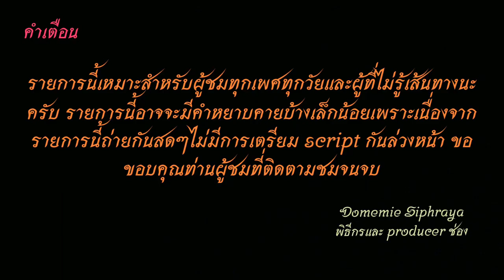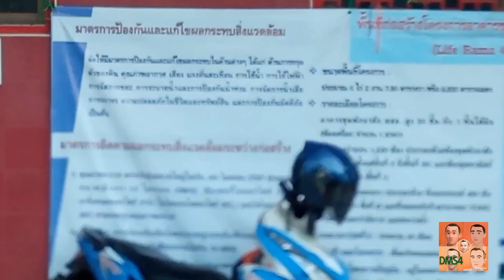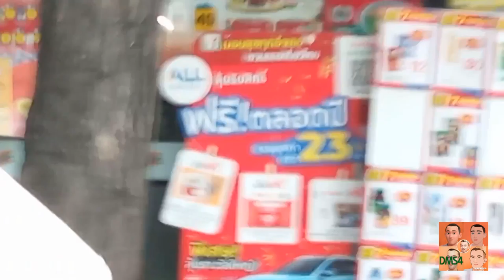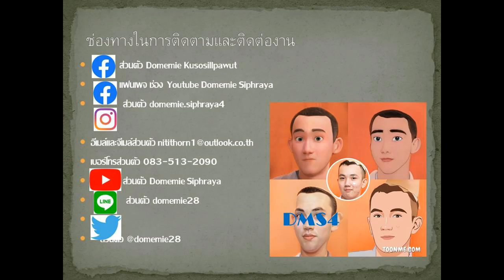Bus land EP.102​​.2 รถเมล์​สาย​ 102 กลับปากนำ้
รถเมล์สาย 102 อู่ฟาร์มจระเข้สมุทรปราการ-ปากนำ้-สุขมวิท-บางนา(ทางด่วน)-คลองเตย-พระราม 3-อู่สาธุประดิษฐ์ ค่าโดยสาร 13-27 บาท
Bus Line 102, Samut Prakan Crocodile Farm depot. - Pak Nam - Sukhumvit - Bangna (Expressway) - Klong Toey - Rama 3- Sathu Pradit depot. Fares 13-27 bah
1.ไอจีส่วนตัว domemie
2.เฟสส่วตัว Domemie Nitithorn Kusosillpawut
3.เฟสเพจ ช่อง Youtube Domemie